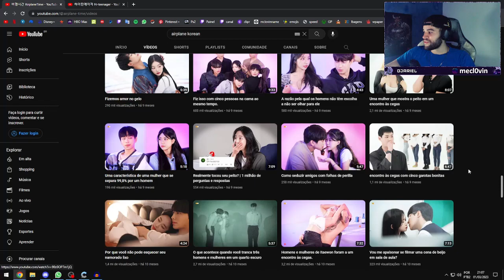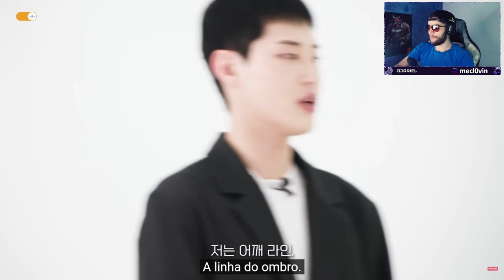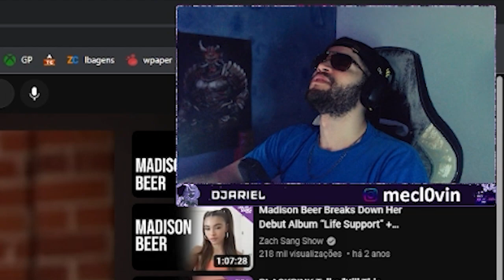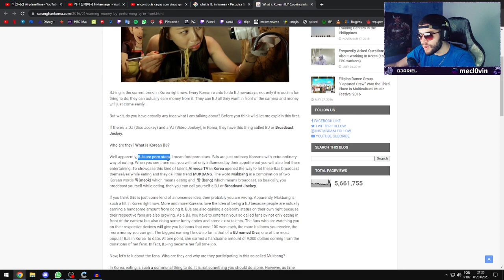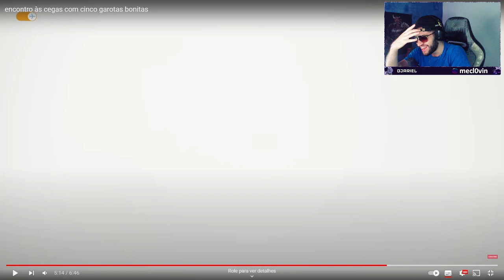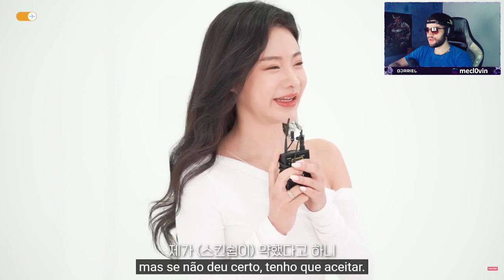Encontro com 5 garotas bonitas - mecl0vin